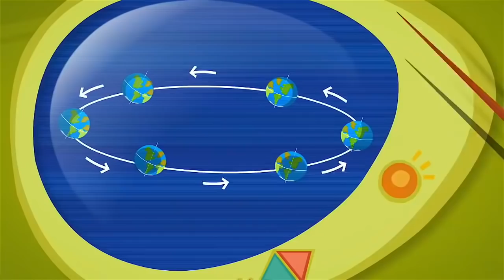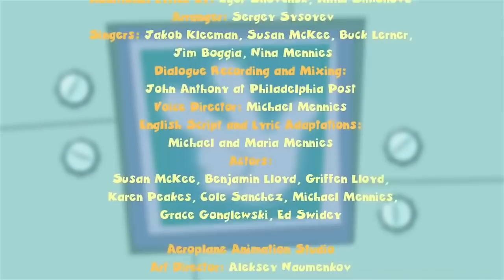The Fixies ★ The Tin Can ★ Fixies English | Fixies 2019 | Cartoon For Kid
Tom Thomas wants to know how much money he has stored inside his piggy bank and sends Nolik inside to count. Unfortunately the only way to get Nolik back out is to smash the bank.